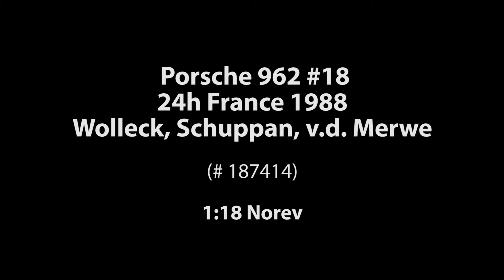ck-modelcars-video: Porsche 962 #18, 24h France 1988, Wolleck, Schuppan, v.d. Merwe, Norev